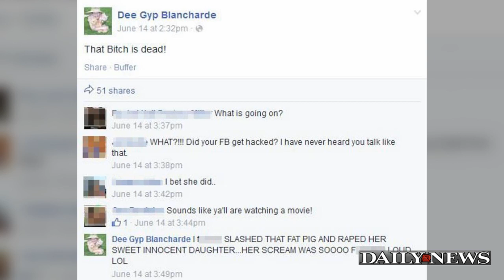Daughter Charged for Mo. Mom's Death, Faked Disability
Gypsy Blancharde pretended to be wheelchair-bound for years as part of a financial fraud, Springfield police revealed while announcing her first-degree murder charge for the death of Clauddinnea (Dee Dee) Blancharde, 48.